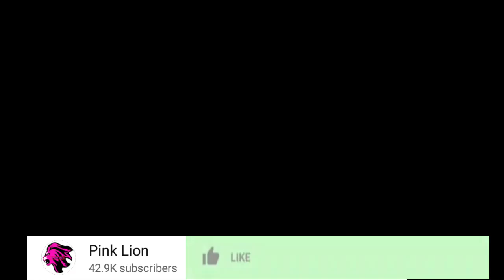Fayvanny Ampa Kichapo Paula ,Kwanini Unichukulie Rayvanny Wangu Siwez Kukubali Hata Kidogo